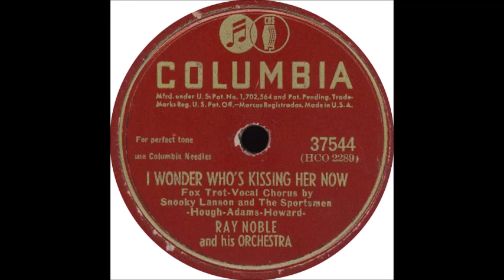Ray Noble - I Wonder Who's Kissing Her Now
My favorite Ray Noble (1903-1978) is on his recordings with Al Bowlly in the 1930s, but Noble made great recordings through the 1940s. Here is a Columbia recording he made on June 30, 1947 with Snooky Lanson (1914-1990).